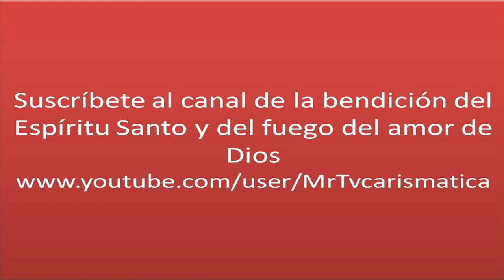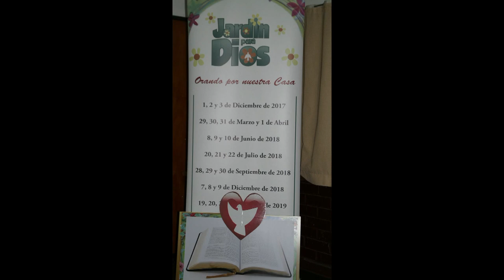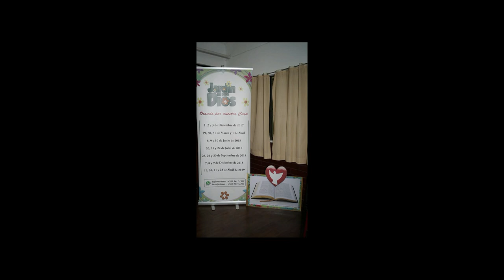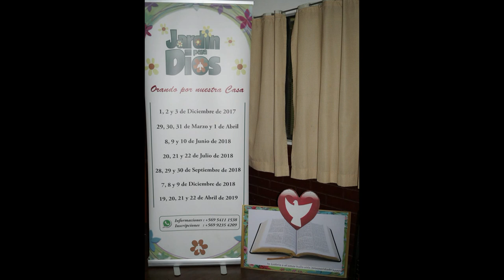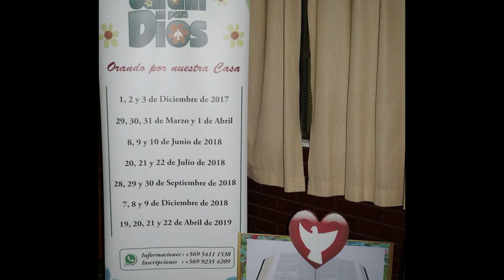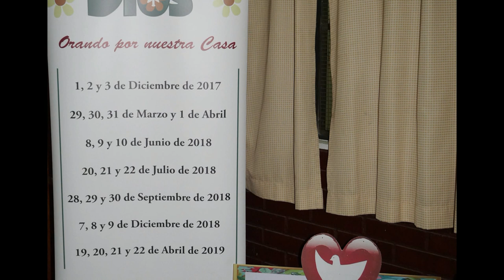RETIRO DE JARDIN PARA DIOS 8 9 10 JUNIO WALTER ZIMMERMANN mp4